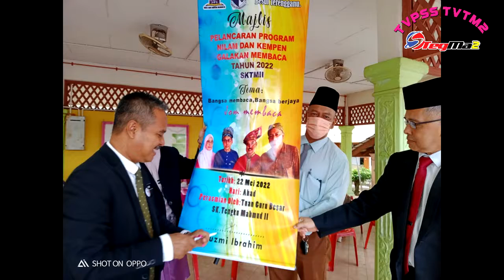EP.221 TV PSS TVTM2 : PELANCARAN PROGRAM NILAM DAN KEM GALAKAN MEMBACA 2022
Jom bersama pengacara TVTM2, adik Nik Nur Iffah Batrisyia Nik Hilmi,12 untuk mengikuti majlis Pelancaran Program Nilam dan Kem Galakan Membaca peringkat SKTM2.